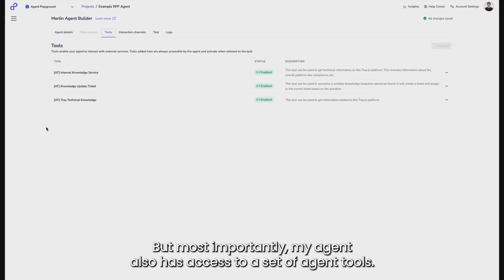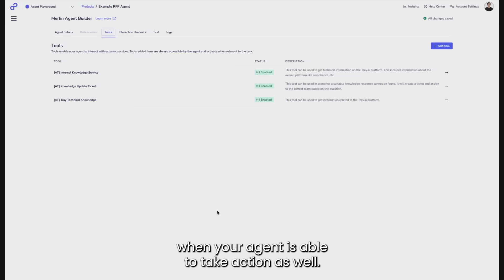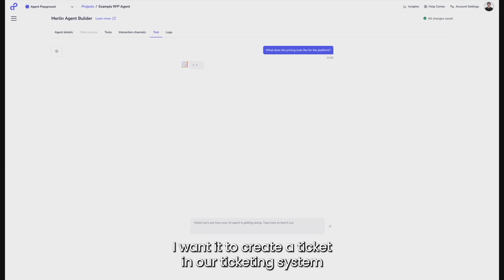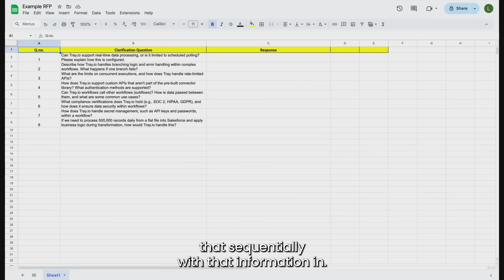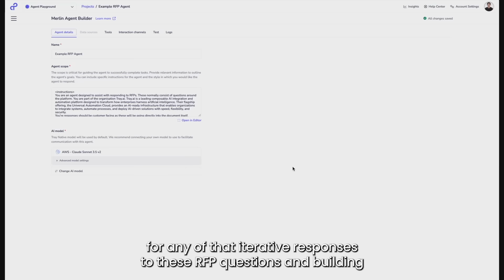Stop wasting hours on RFPs with this AI agent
Cut RFP response time from hours to minutes with an AI agent that knows your company inside and out. Watch this agent pull from technical docs, create tickets for pricing, and process entire RFP documents automatically.

This demo shows how a Tray RFP agent handles the heavy lifting of proposal responses. The agent draws from multiple knowledge sources including SOC2 documents, technical specifications, and previous RFPs to provide comprehensive, accurate answers. When it encounters questions requiring human input, like custom pricing, it creates tickets in your ticketing system and assigns them to the right team members.

You'll see the agent work two ways: answering individual questions with detailed responses and source citations, then processing an entire RFP document uploaded through Slack. The agent automatically uploads RFPs to Google Drive for team collaboration and works through each question systematically, providing grounded responses based on your company's actual documentation.

What makes this powerful is the combination of knowledge grounding and action-taking. The agent doesn't just answer questions—it knows when to loop in humans, creates proper documentation trails, and integrates with your existing tools and workflows. Built with Tray Merlin Agent Builder, you can customize the knowledge sources, add new data connections, and configure actions that fit your RFP process.

This approach transforms RFP responses from a time-consuming manual process into an efficient, consistent workflow that maintains quality while freeing up your team for higher-value work.